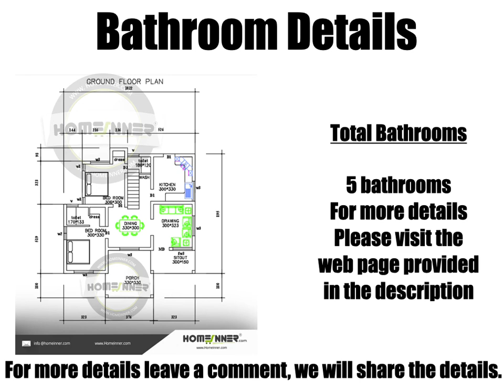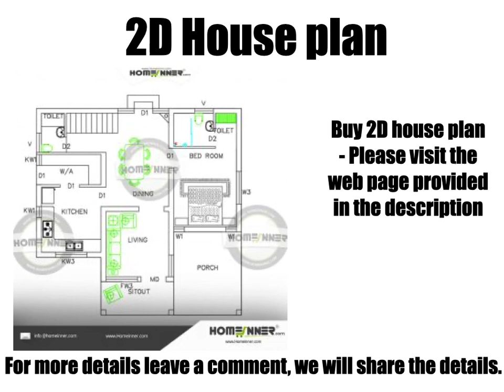Kerala വീട് ഡിസൈന് 4 BHK 2482 sq ft Villa house plans